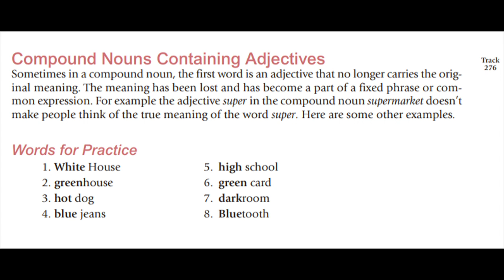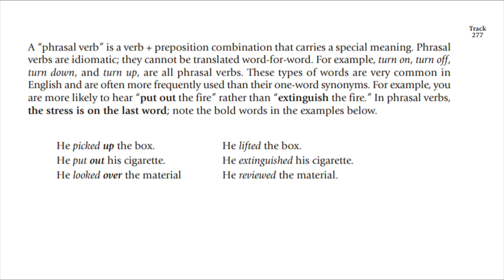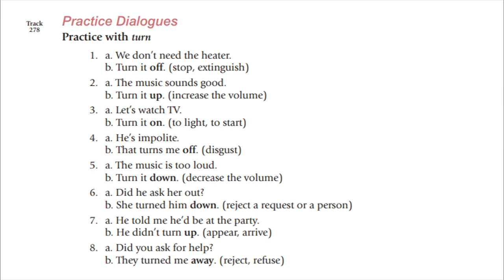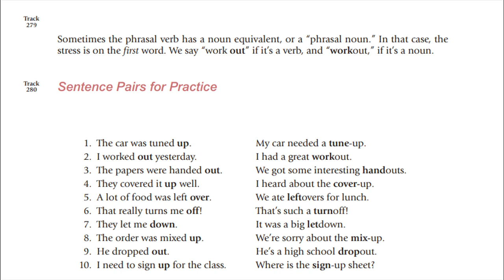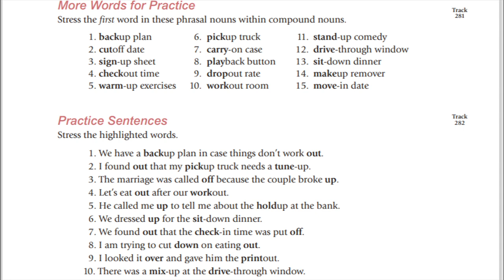Mastering the American Accent track 276-282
Mastering the American Accent